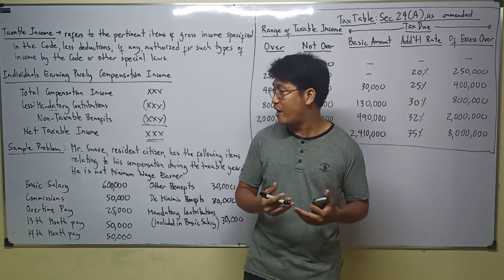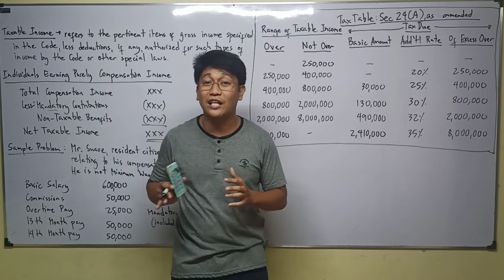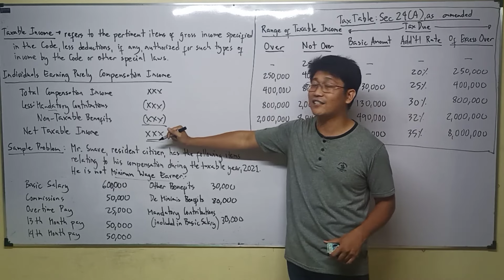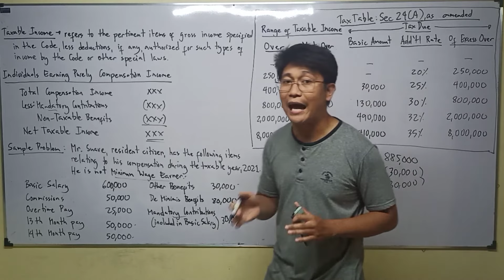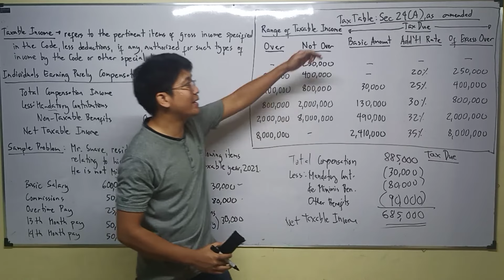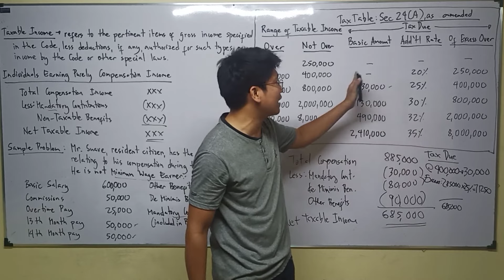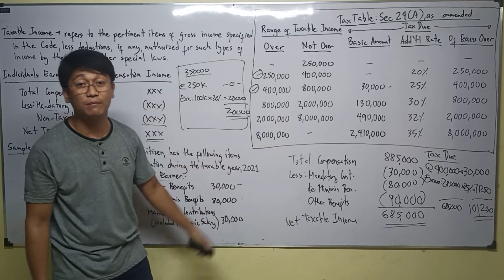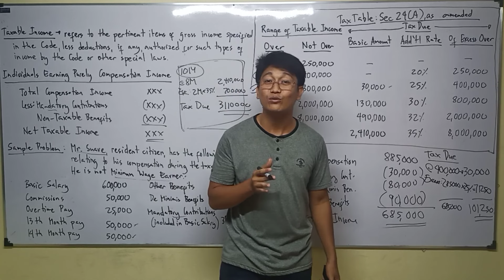Lecture 08: Taxable Income & Tax Due. Taxation of Individuals. [Income Taxation]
Taxation. Income Taxation. History of Taxation. Substituted Filing. Self Assessment. BIR. Aspects of Taxation. Definition of Taxation. Purposes of Taxation. Objectives of Taxation. Taxation Doctrine. Lifeblood Doctrine. Ability to pay theory. Holme's Doctrine. Marshall Doctrine. Escape from Taxation. Tax Evasion. Tax Avoidance. Tax Amnesty. Tax Condonation. Direct Duplicate Taxation. Inherent Powers of the State. Limitations of Taxation Power. Inherent Limitation. Constitutional Limitations. Situs of Taxation. Sources of Tax Laws. Philippine Tax Laws and Taxes. National Internal Revenue Code of 1997. Tax Code. Fiscal Adequacy. Theoretical Justice. Administrative Feasibility. Basic Principle of Sound Tax System. Tax Classifications. Classification of Individual Taxpayer. Resident Citizen. Non-Resident Citizen. Resident Alien. Non Resident Alien Engaged in Trade or Business. Non Resident Alien Not Engaged in Trade or Business.  Categories of Income. Compensation Income. Business Income. Mixed Income. Passive Income. Capital Gains from Sale of Share of Stock. Capital Gains from sale of real property. Interest. Yield. Royalties. Prizes. Winnings. Dividends. Final Tax. Final Withholding Tax. Compensation Income. De minimis benefits. Tax Due. Taxable Income.